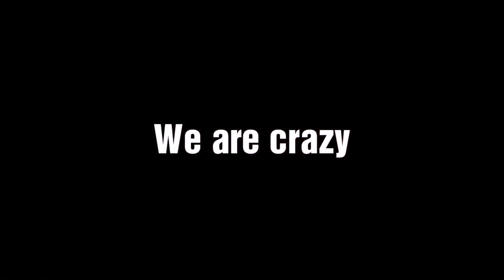Cristina Tomaselli - festa in maschera bagni madonnetta